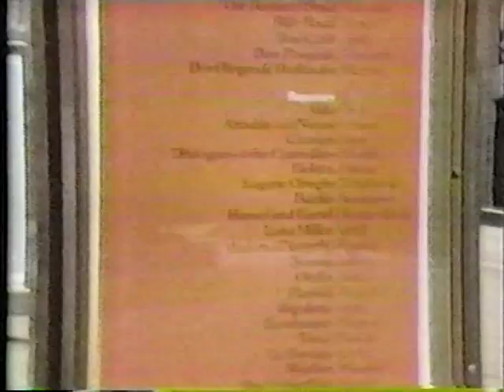Louis Quilico Documentary 1978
This recording is of nonprofessional quality that is in the public domain. The recording dates back to 1978, so it may be blurry, colors faded, and not sound very good because of audio skips, etc. This recording may not be available elsewhere.

Excerpts from: Rigoletto (Verdi); Falstaff (Verdi); I Pagliacci (Leoncavallo); Un ballo in maschera (Verdi)